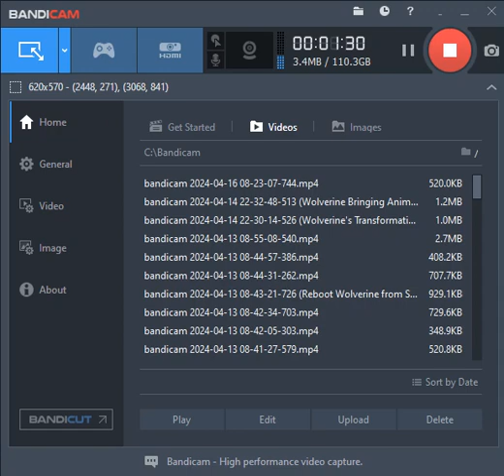Animal Farm audiobook Chapter 05 (Alternate Version)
Credit: @SteveParkerAudiobooks